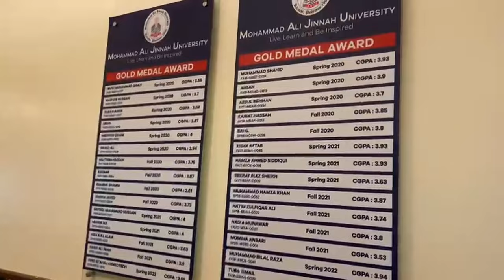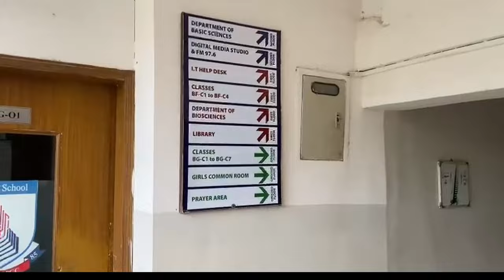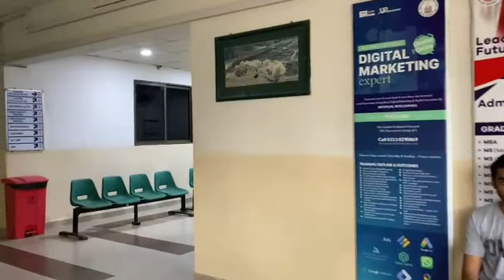DAY IN MOHAMMAD ALI JINNAH UNIVERSITY || VIRTUAL TOUR || MAJU VLOG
In this exciting vlogging series, we take you on a captivating journey through the vibrant and dynamic world of university life. Whether you're a prospective student curious about what lies ahead or just someone eager to relive the nostalgia of college days, our vlogs are the perfect gateway to explore the heart and soul of our campus.
Join the adventure, and together, let's explore the boundless opportunities and incredible memories that await you in the thrilling world of our university!

welcome to Mohammad Ali Jinnah university Karachi Pakistan established in 1998.
Assalam o Alikum! let's get in with us.
Block A -The heart of the university.
Each step reveals more wonders.
Recognition of Excellence.
Gold medalist board is a way for the university to recognize and appreciate the hard work.
Block- B:Right Adjecent to Block A
Center opening of block A and block B enhance the overall aesthetics of the campus.
Peeking discreetly into the class. Students engrossed in their learning journey.
Navigational Assistance
Heading towards library.
In the heart of our campus, a treasure trove awaits,
A well-equipped library, where knowledge elevates.
Below, there's this beautifully landscaped area filled with lush green plants, creating a serene oasis right in the heart of our bustling campus.
Block-C: Right Infront of Block A
Have virtual tour with us.
Huge building.
Eye catching Entrance.
Wide and Spacious Sitting Area.
The university has really taken our comfort and needs into consideration.
Now it's time to visit cafeteria.
Let's in.
The incredible variety of meals and snacks they offer.
It has lot of space and colorful chairs are making the environment so refreshing.
The cafeteria walls are like an artistic canvas, showcasing a beautiful palette of warm and cool colors.
Staff Separate Area.
Block D: Newly constructed Block.
Block D front side - where you see vigilant team of dedicated security guards first.
Now moving towards the class.
Well Equipped lab and High Qualified faculty.
The playing surface is well-maintained and marked according to official badminton regulations.
The place where you can enjoy study with sports.